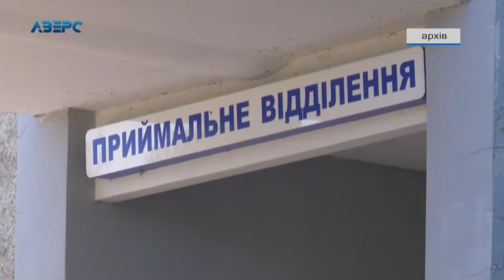На Волині захворіла рекордна кількість людей на коронавірус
На Волині за останню добу виявили рекордні 203 випадки захворювань на коронавірус. Зокрема, в Луцьку медики зафіксували 32 інфікованих, у Ківерцівському районі – 23 та у місті Нововолинськ – 21. Одужали 111 волинян. Для одного з жителів Ковельського району хвороба, на жаль, закінчилася летально. По Україні також встановили новий антирекод: більше шести з половиною тисяч хворих за добу. Станом на 21 жовтня, 141 пацієнт помер від ускладнень захворювання.  Та подолали ковід-19 більше ніж дві з половиною тисячі українців.